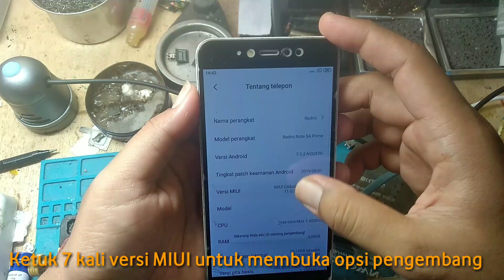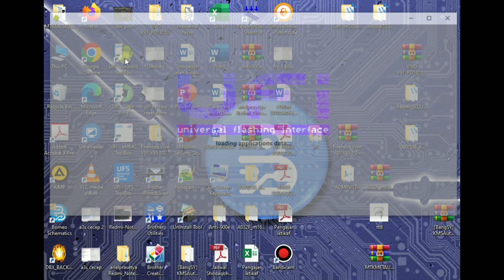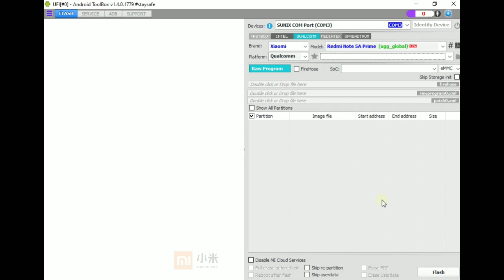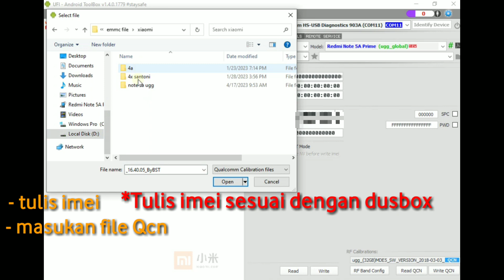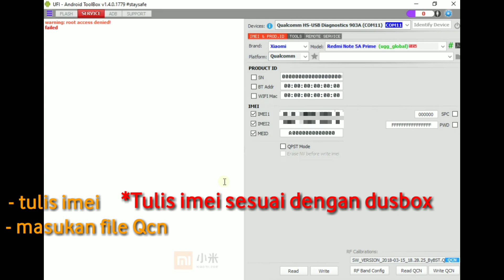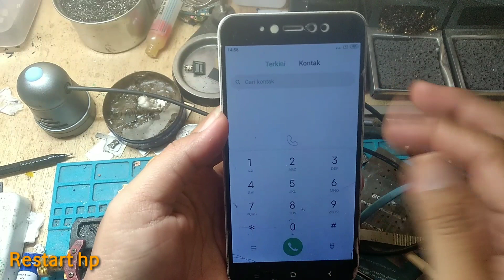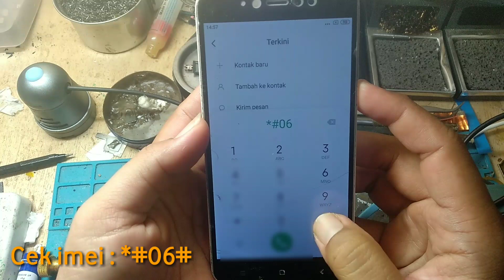Tutorial || Repair imei Redmi note 5a ugg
Step by step repair imei setelah pergantian ic emmc